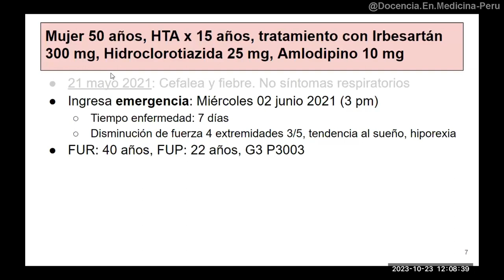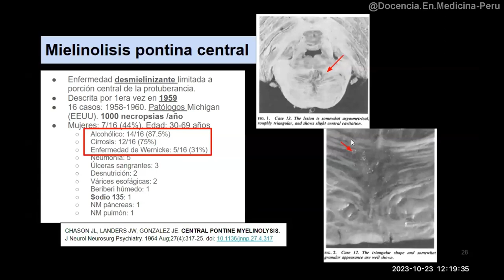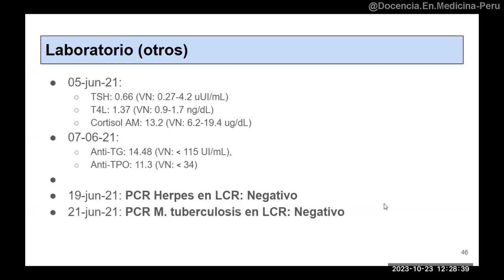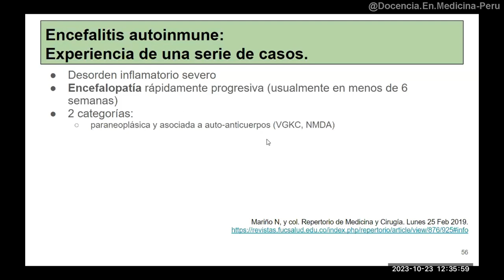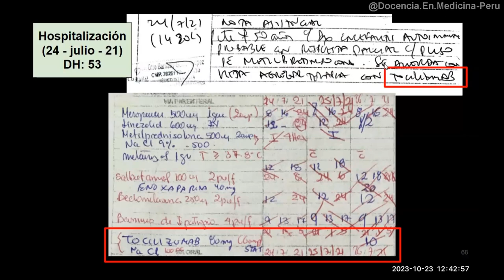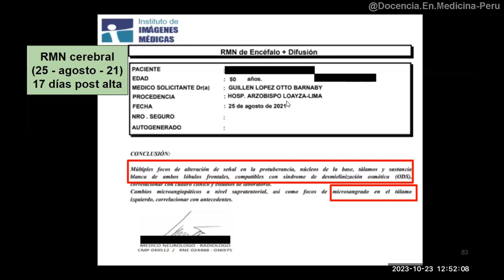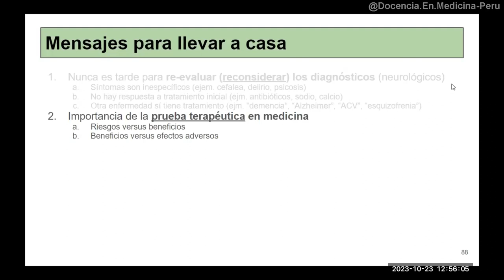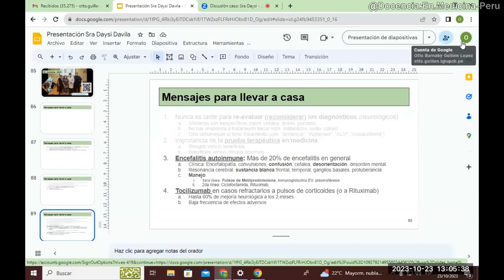Encefalitis autoinmune: comparación con desmielinización osmótica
00:00 Presentación del caso
04:58 Mielinolisis pontina central - Revisión
07:06 Análisis de imágenes y evolución del caso
08:55 Causas más frecuentes de encefalitis
09:41 Análisis y evolución del caso (2da parte)
13:13 Encefalitis autoinmune - Revisión
15:01 Evolución del caso luego de prueba terapéutica
23:06 Conclusiones y preguntas